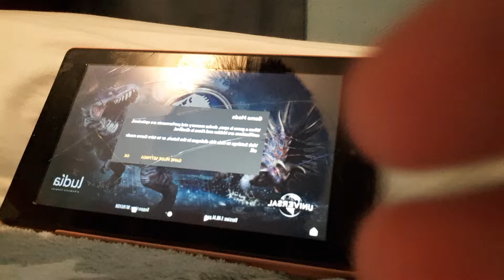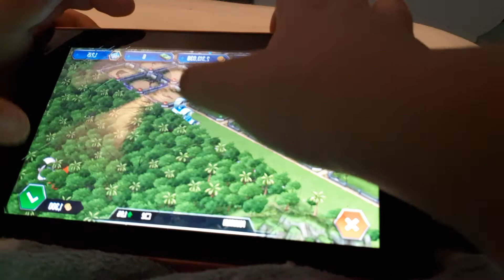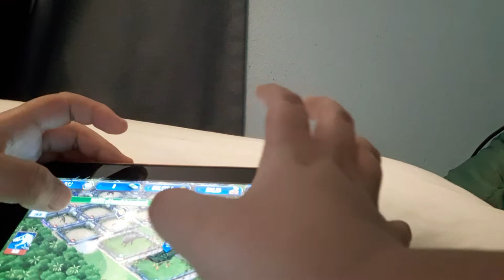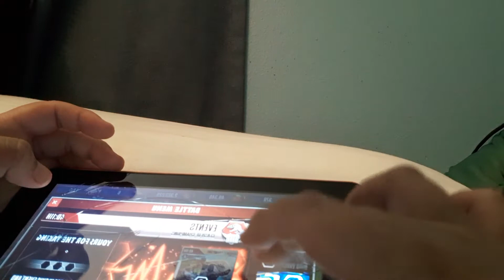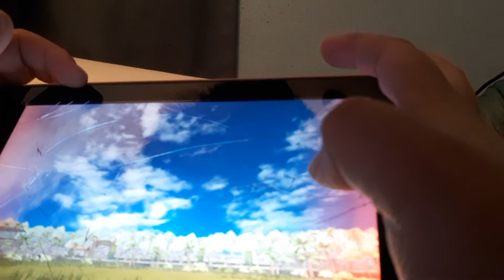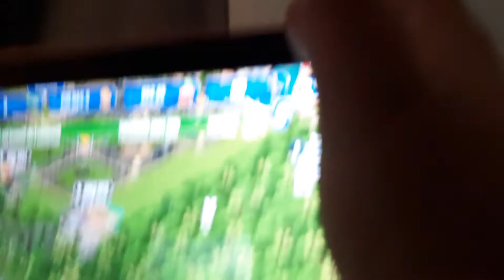part 1 Jurassic World the game